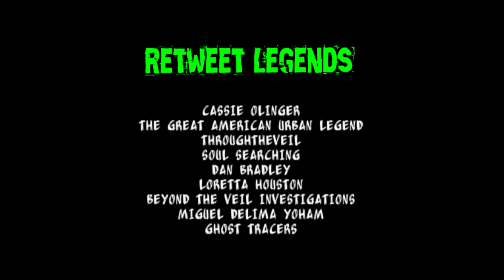THE REAL PROBLEM WITH "PARANORMAL" VIDEOS.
This video talks about people faking ghost videos as well as some of the problems it causes for the Paranormal community .

these are links to a few channels I have found that debunk Paranormal videos.

and this is a link to a Video Mista GG made about how easy it is to make a fake Dark Web Mystery Box video

not all paranormal videos are faked. i just wanted to point out that some people do and that it is a problem.